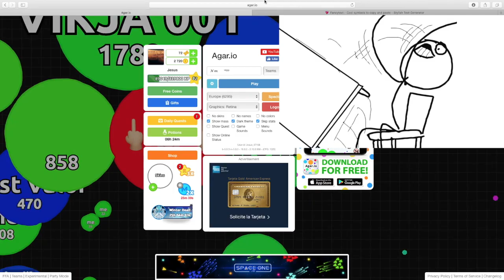AGARIO TEAM MODE TURNAROUND #15! || MY FIRST TURNAROUND IN NA! || TOTAL HARMONY WITH NORA